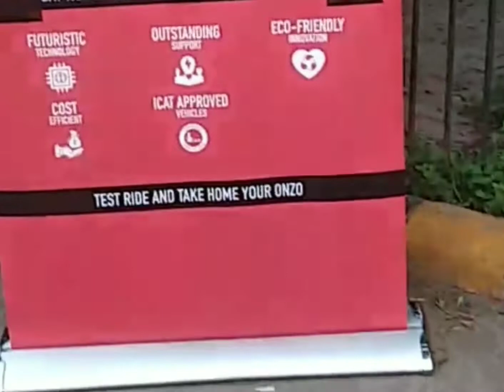ONZO Electric Scooter Founders in Talk with Sanjay Agrawal at National Technology Day